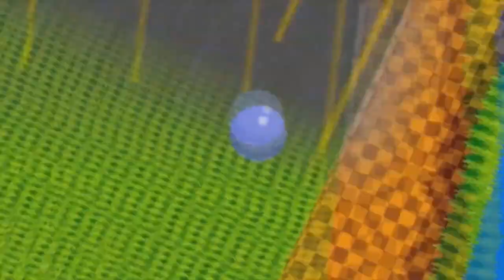A missão de resgate e sobrevivência em Choplifter III [SNES] (Análise)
Choplifter III foi um jogo de helicóptero que fez muito sucesso nas locadoras, e é um jogo exclusivo do SNES que é comparável a outros clássicos da época dos 16 bits. Choplifter III é um jogo que fez parte de muitas pessoas que tiveram uma boa infância .